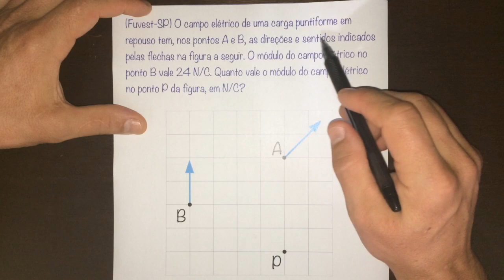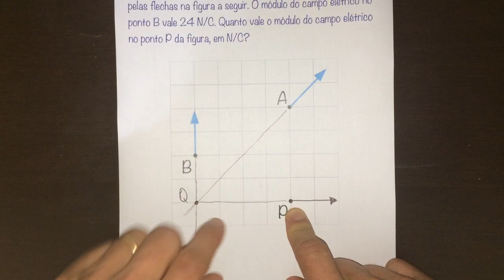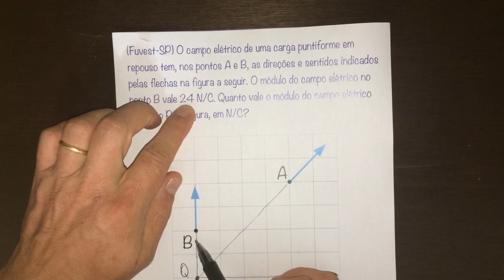FBNET | Es35 - FUVEST - Questão CRETINA, na minha opinião